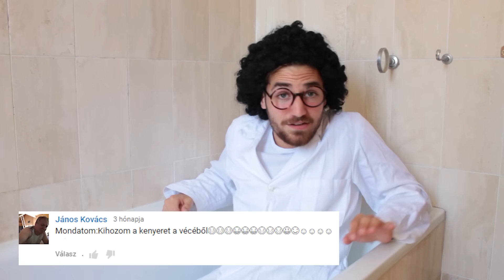A Pszichológusnál - Valami Itt Nem Stimmel #3 | IHNIH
Nézd meg az előző részeket is!

Egy kolumbiai fiatal embert gyermekkorában egy trauma ért mikor felfedezte, hogy az amit lisztnek mondott az apja kiskorában valóban kokain volt! Így hát úgy gondolta, hogy pszichológushoz kéne fordulnia segítségért. A videóban kiderül azonban, hogy nem csak a páciensnek furdalja valami a szívét.

Küldj levelet erre a címre:

Budapest
Márvány Utca 18.
1012

Pár technikus információ:

Zenék: FIZETŐS OLDALRÓL TÖLTÖM LE ŐKET!
Kamerám: Canon 700D & Canon G7X (VLOG)
Objektívek: 18-55 mm f3.5-5.6 STM & 50mm f1.8 STM
Mikrofon: Rode VideoMic Pro
Vágásra használt program: Adobe Premiere CS6 (+ After Effects CC az effektekhez)